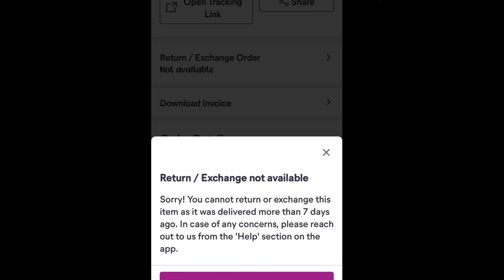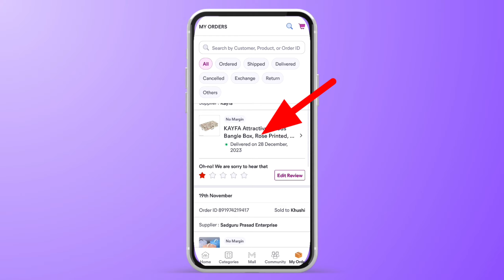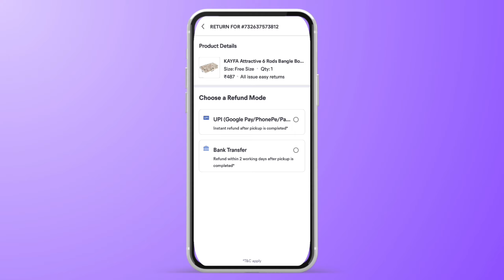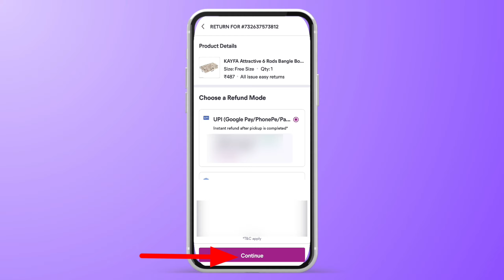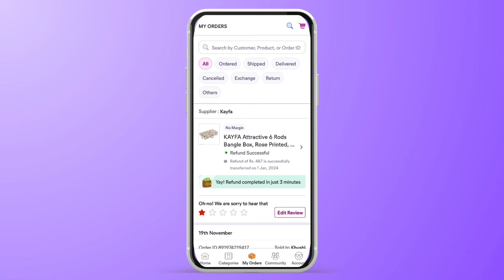How to return meesho product and get refund instantly 2024 | meesho return full process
Friends aaj ki is video me mai aapko Meesho me kaise return kare ki Paisa turant mil jaye. ye btane ki kosis ki hu. I hope Aapko ye video jarur Pasand aayega.

meesho refund
meesho refund process
meesho refund money not received
meesho refund money kaise check kare
meesho refund money without bank account
meesho refund
meesho refund kaise kare
meesho refund process in tamil
meesho refund kitne din mein aata hai
meesho return
meesho return kaise kare
meesho return order
meesho return policy
meesho return and refund in 2024
meesho return and refund in hindi
meesho return full process
meesho return order hindi
meesho return kaise kare cash on delivery
meesho return order with upi
meesho return request rejected
how to return meesho product and get refunf instantly
How to return meesho product and get
How to return meesho product and get refund instantly 2024
how to return meesho products
how to return meesho products 2024
how to return meesho products on cash on delivery
Meesho products on cash on delivery
how to return meesho products on cash on delivery malayalam
on cash on delivery in kannada
how to return meesho products on cash on delivery in tamil
how to return meesho products on cash on delivery in telugu
how to return meesho products on cash on delivery without bank account
how to return medicine on flipkart health Meesho refund instantly
Instant refund on meesho
instant refund on meesho app instant return on meesho app 2024 how to refund instantly on Meesho
how to return product to get instant refund
मीशो रिफंड करने पर तुरंत पैसा कैसे पाएं
डिलीवरी बॉय के प्रोडक्ट देने के बाद पैसा तुरंत कैसे आए
हाउ टू
How to return Product on Meesho ?
How many days does a refund occur
How do | get my money back instantly
meesho product cancel kaise kare meesho product return kaise kaise meesho pr return kaise kare
meesho par order kaise kare meesho
meesho par order cancel kaise kare meesho saree haul
meesho designer readymade blouse haul meesho app kaise use kare
How to order from meshow app
How to place order from meesho,
How to do shopping on meesho app.
How to earn money frorn meesho, how to refer meesho app
meesho aap par account kaise banaye
Meesho app se order kaise kare
meesho me account kaise banaye
Meesho shopping app download
meesho shopping
meesho online shopping delhi
Meesho return and refund process meesho product return exchange meesho order return
meesho order exchange
meesho refund
meesho product return kaise karen
meesho product return kaise karte hai
Meesho cash on delivery refund
meesho app se refund kaise kare
meesho app se refund kaise le
meesho app se return kaise kare
meesho app se paise refund kaise kare Meesho
meesho App
Messho refund
meesho how to return
meesho pe return kaise kare meesho me return kaise kare
Meesho Return and Refund
meesho App
Messho refund
meesho pe return kaise kare
meesho me return kaise kare
Reseller Refund And Order Process In Hindi Meesho Return
Meesho best app Return and Refund
Meesho me customer KO refund vapas Kaise Kare
Meesho return Process full details
Meesho refund
मीशों में प्रोडक्ट रिटर्न करने पर पैसा कैसे मिलेगा
Meesho refund process
meesho return and refund process